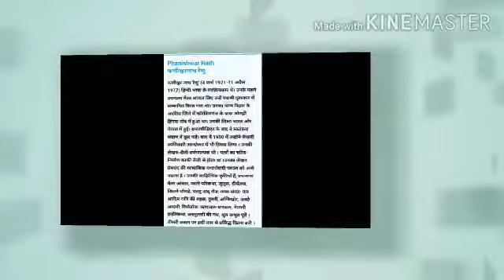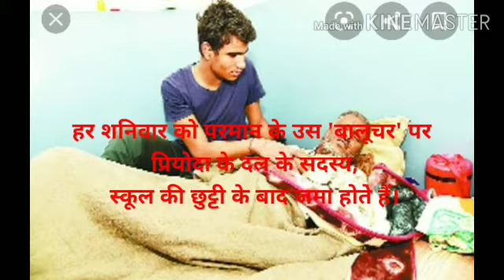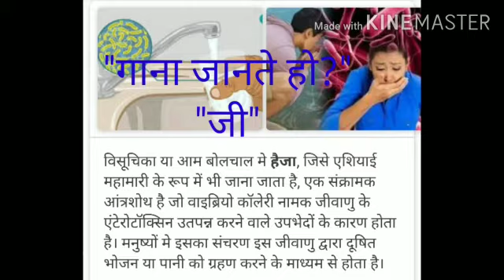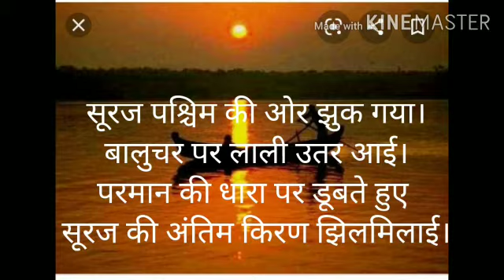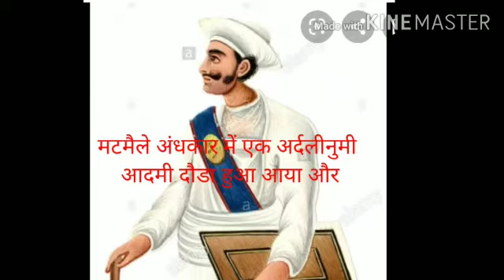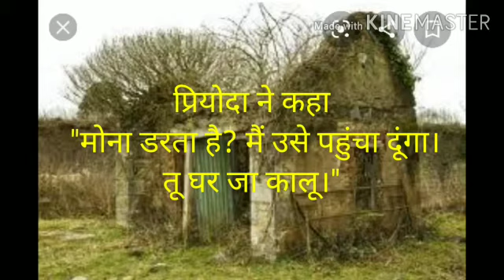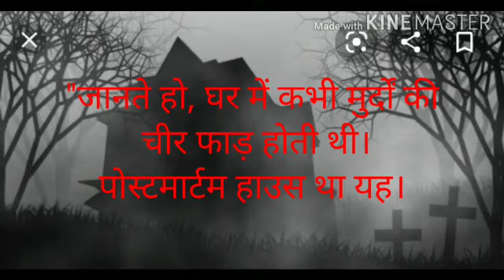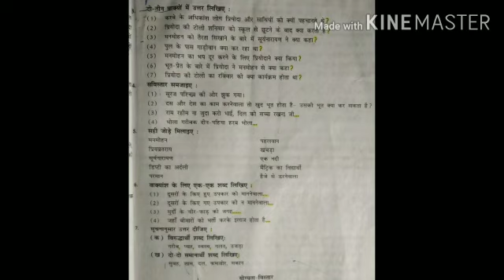Suman11,Std.9, Subject: Hindi,Nirbhay Bano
Ahire G. U.